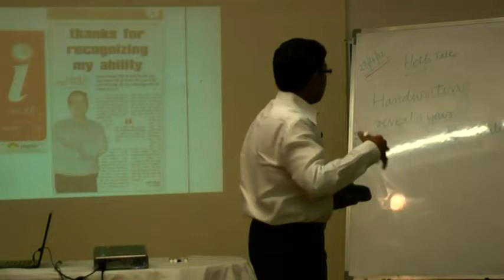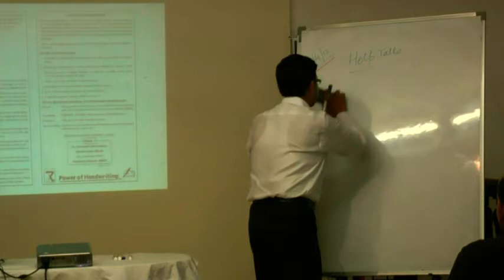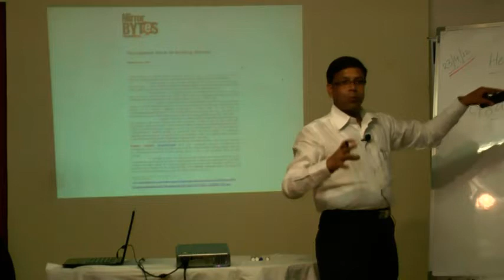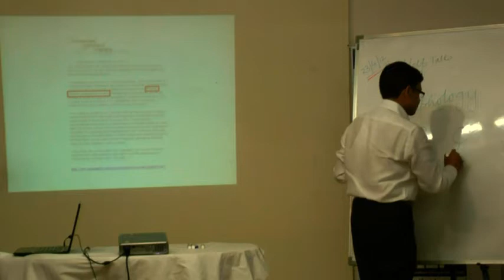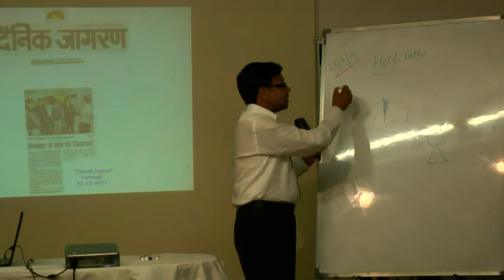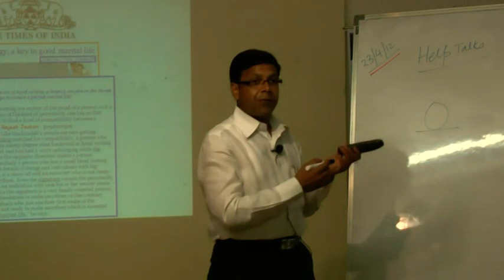Handwriting Reveals Your Personality Part 1 By Mr.Rajesh Jauhari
This video is a talk by Mr.Rajesh Jauhari at HELP on 23rd-Apr-12. Topic "Handwriting Reveals Your Personality ". This is part of the HELP Talk series at HELP,Health Education Library for People, the worlds largest free patient education library Mr.Rajesh Jauhari spoke about how to improve life by maintaining the handwriting.